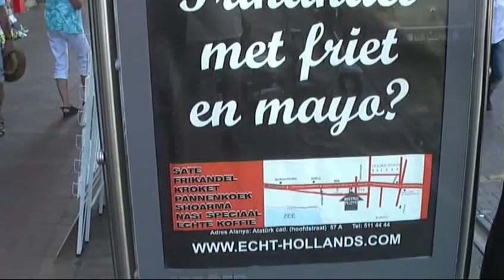Turkije - 13 - Alanya - Boottrip - Dim River - City / 2010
Bustour vanaf Side naar Alanya. Langs de kustweg ligt een grote bananenplantage, hier wordt even gestopt om rond te kijken. In Alanya doen we een korte boottrip. Een bemanningslid springt van boord en beklimt de rotsen. Hij loopt door een rotsgang en komt aan de andere kant op een plek, waar hij vanaf kan duiken. Hij verdiend daarmee een paar TL. Voor de lunch rijden we de bergen in. Aan de Dim River liggen talloze restaurants, langs en op het water. Mooie locatie. Daarna weer terug naar Alanya voor de stadsbezichtiging.